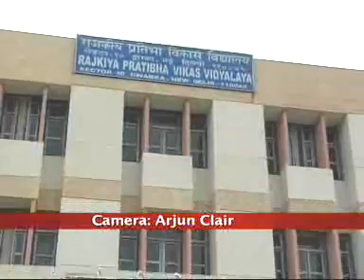Smart health cards for govt schools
If one starts caring for their health when young, they will have ample reason to smile later. Dr Anbumani Ramadoss, Union Health Minister, seems to think so and has introduced smart cards for health as a part of a new National school health programme.